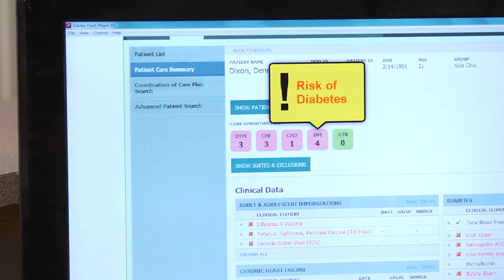BCBSND web video: Rural Health Center superheroes use MediQHome to help their patients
Using Blue Cross Blue Shield of North Dakota's MediQHome database, Coal Country Community Health Center's team identifies and invites people with diabetes—and the community to monthly healthy living classes.
Look out Diabetes!